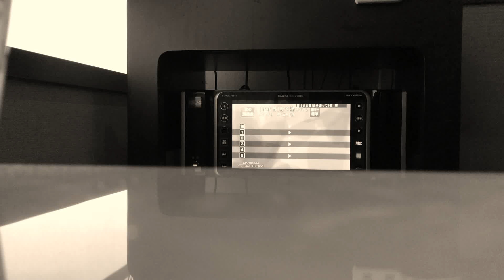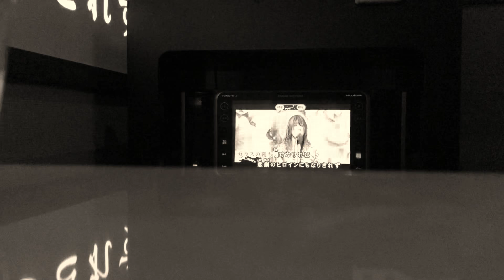赤を塗って / super beaver 歌ってみた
久々に撮りました。
アドバイスお願いします！